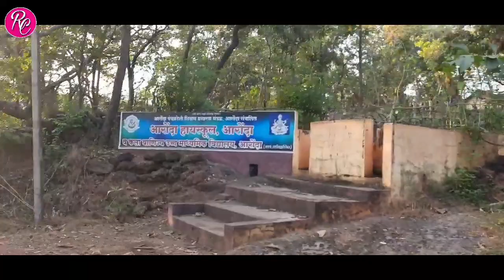महाराष्ट्र-गोवा सीमेवरील निसर्ग सौंदर्याने नटलेले कोकणातील माझं आरोंदा गाव/Aronda village in Konkan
RIYA COOKING CLASSES, CHINCHWAD, PUNE.

2) Restaurant style Starter & Gravies -

# Videos will be provided for 5 days. You can see the Videos as per your convenience.